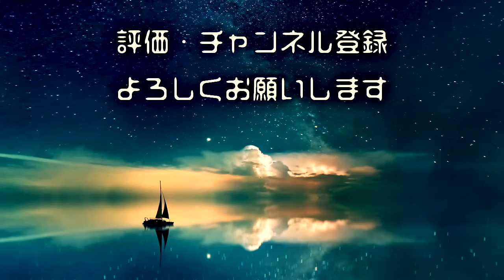【怖い話】「夢」「地厄(じんやく)」「民宿」【怪談/朗読つめあわせ】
怖い話 怪談話の「夢」「地厄(じんやく)」「民宿」を読ませていただきました。

◆おしながき
0:00 オープニング
0:12 夢
15:25 地厄(じんやく)
40:14 民宿
1:02:05 エンディング

◆お話引用元＆いつもお世話になってるサイト様
ホラホリ 様